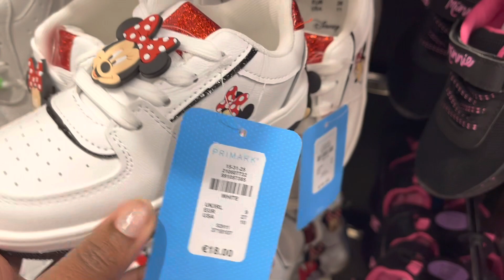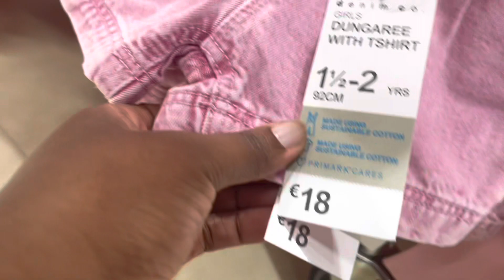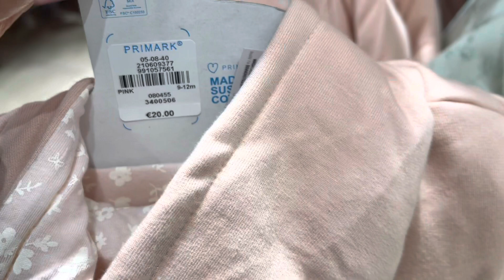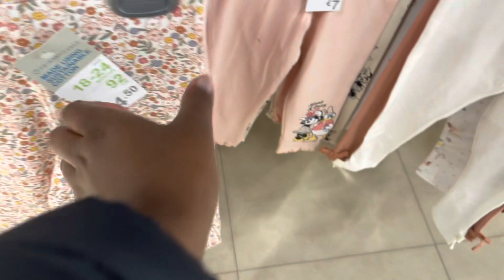PRIMARK/PENNEYS’ GIRLS’ COLLECTION - FEBRUARY 2023